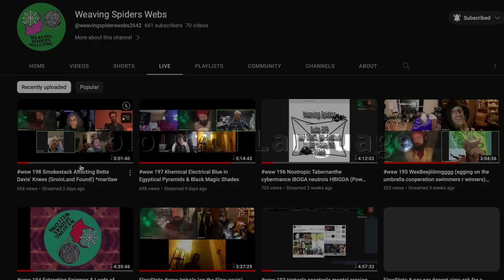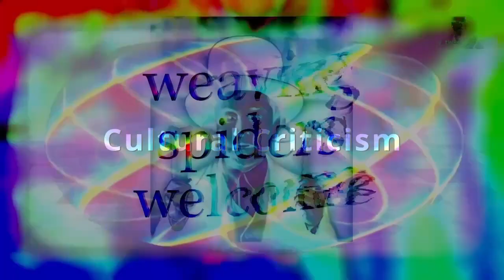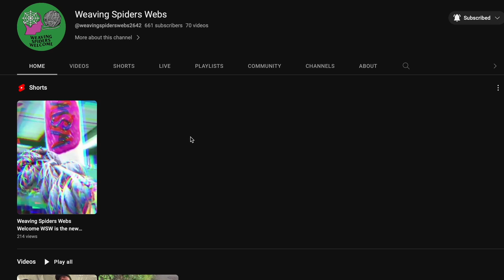2023 is crazier than you think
Enjoy this live stream with special audio visual art--